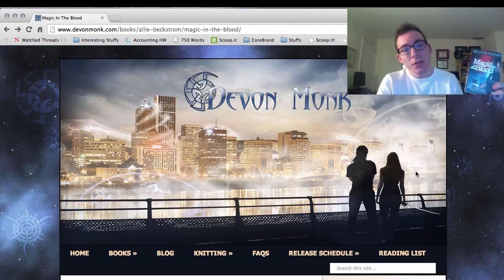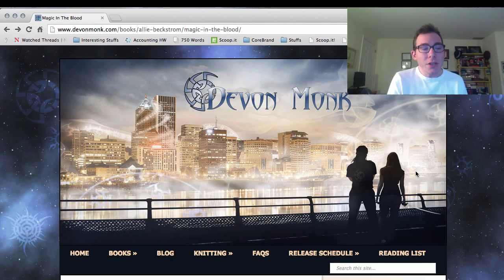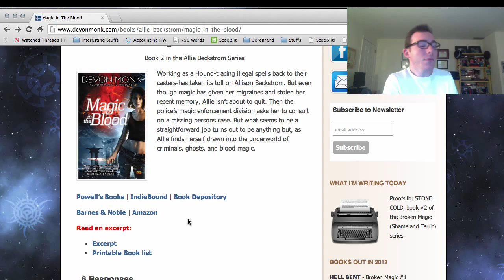Recommended Reading - Magic in the Blood by Devon Monk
Part 2 of 9 in a series review